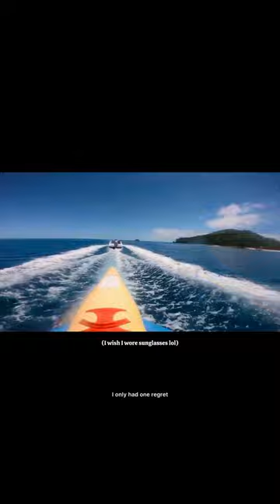fiji vlogs day 7: banana boat 🍌